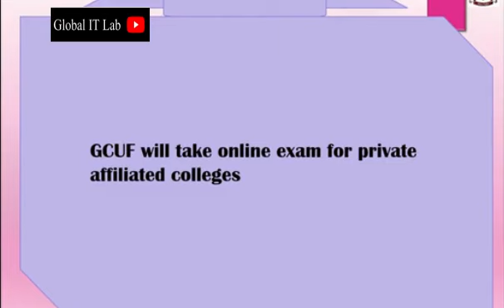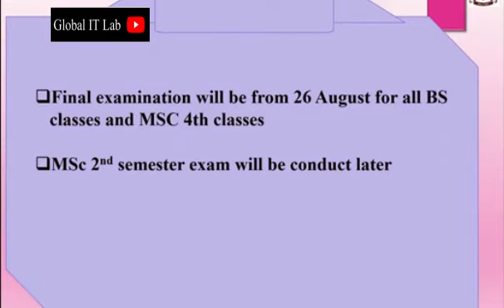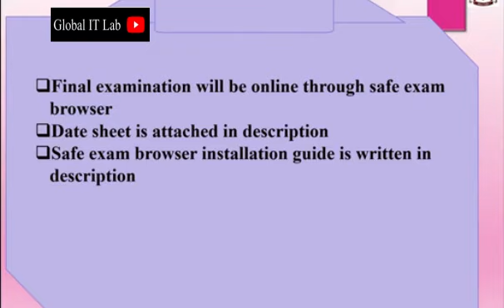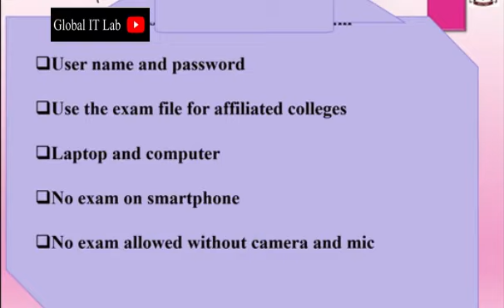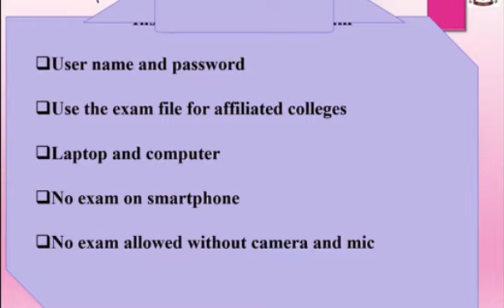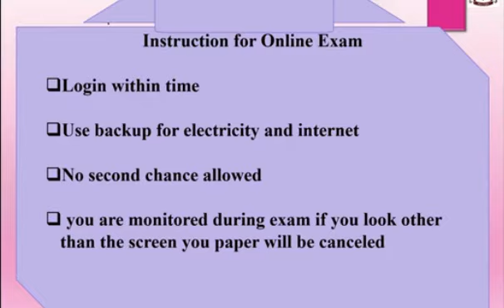Instructions For GCUF Final Exams | Time stop | Time limit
Welcome to Global IT Lab in this channel you will see all  information about our Information Technology market and lots of other things
Today I am going to give you instruction about your final exams
final updated date sheet link
Government College University Faisalabad Urdu: گورنمنٹ کالج یونیورسٹی فیصل آباد‎) is a general public sector university based in Faisalabad, Pakistan.
today i will tell u latest news about your final exams
gcuf
gcuf online exams
gcuf online exams 2021 exams
gcuf online exam
gcuf online exam 2021
safe exam browser gcuf
gcuf exams 2021
pu online exams
online exams gcuf
online exams in gcuf
online exam gcuf
online exam gcuf 2021
gcuf online exam method
gcuf 2021 exam
gcuf exam
how to conduct online exams gcuf
gcuf exam 2021
gcuf 2021
how to stop time in gcuf exams
exams 2021 gcwuf online exams
gcuf exams 2021
gcuf news about exams 2021
online exams gcuf
gcuf ba exam 2021
gcuf online exams 2021
gcuf exam retake
Gcuf exams instruction
gcuf final exams instruction